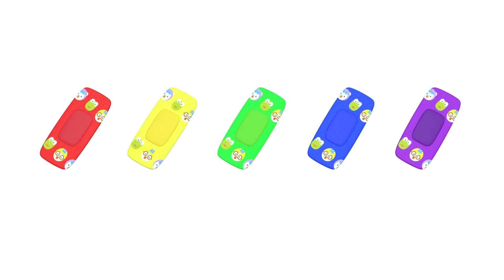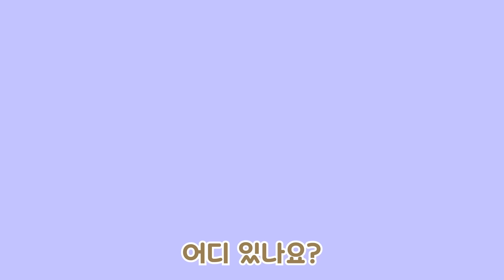뽀로로 3D 색깔놀이 | 알록달록 색깔 아이스크림 | 어린이 색깔배우기 | 뽀롱뽀롱뽀로로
어라! 아이스크림 자판기잖아~!

뽀로로와 크롱이 아이스크림 자판기의 버튼을 꾹 누르자
빨강, 노랑, 초록, 파랑, 보라 무지개 색깔 아이스크림이 나왔어요!
달콤하고 시원한 무지개 아이스크림을 먹으며 우리 모두 다 함께 색깔 단어를 배워볼까요?